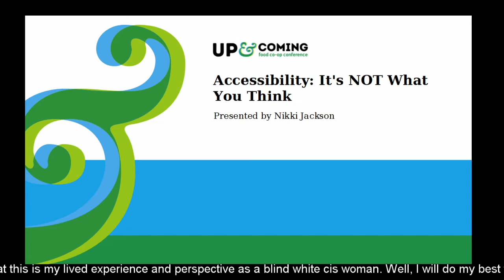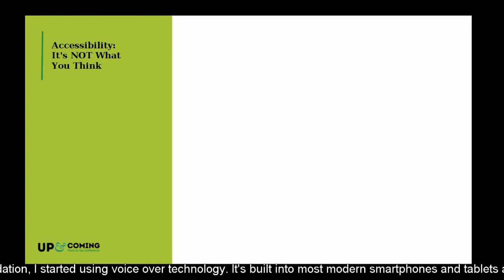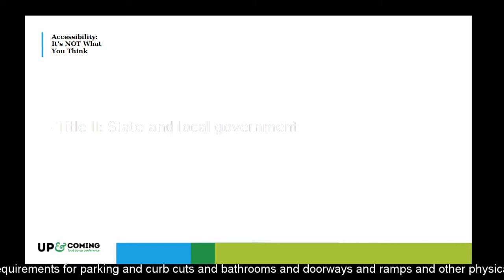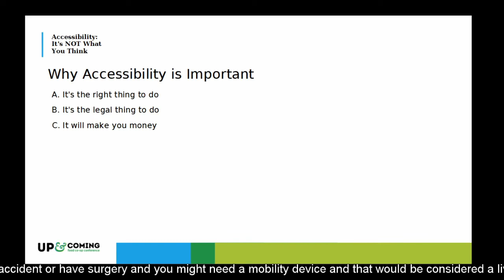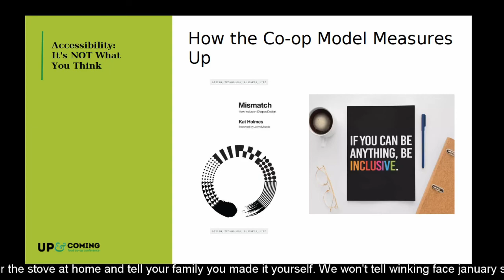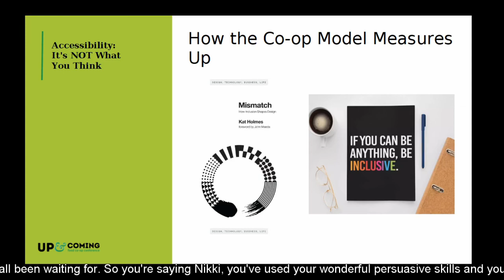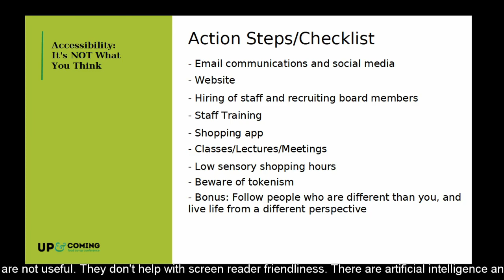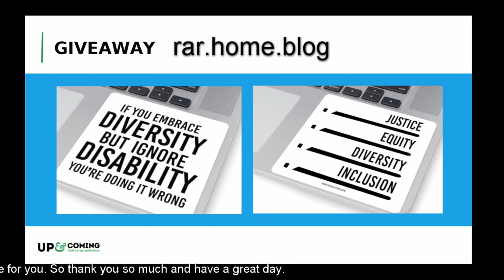Accessibility Its Not What You Think Final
When asked if diversity and inclusion are a high priority, 90% of CEO’s worldwide answer Yes. But only 4% of those same CRO’s consider disabilities to be apart of inclusion. Disabled people make up 24% of the population and have a spending power of $5 trillion. Join Nikki, an Accessibility Advocate with 24 years of experience, to learn about simple ways to make your co-op truly inclusive to all. You will walk away with steps you can take to make your startup more accessible *today*, as well as a list of topics to consider in the creation of your store.